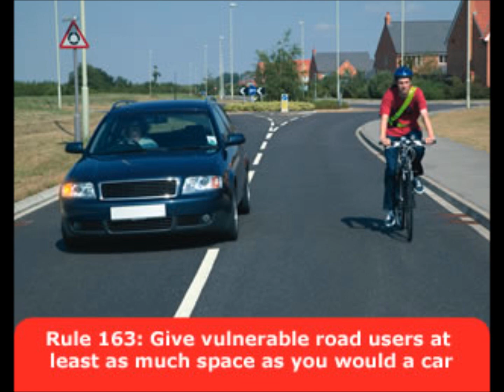X622NSS - Intentional? - First Bus Aberdeen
On a dual carriageway this clown decides not to use the offside lane but to just bully me off the road.  Then pulls in 50m ahead.